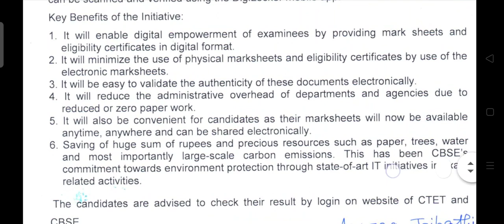ctet results jan,2021 || link given in description box|| comment your score